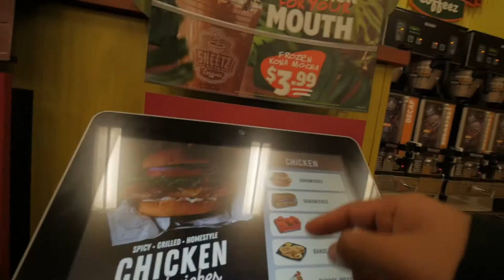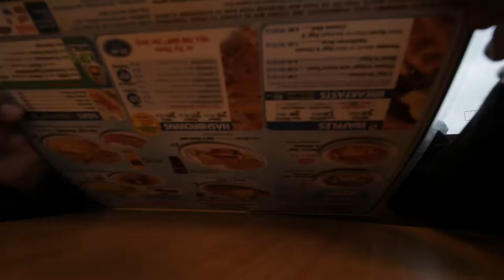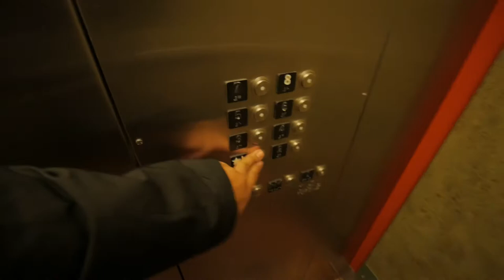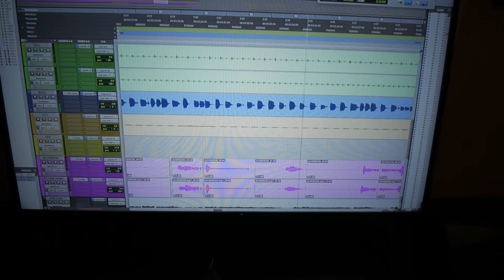de New Jersey a San Antonio, Texas gravando nuevo sencillo - ramosavlogs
Segundo vlog de este temporada!